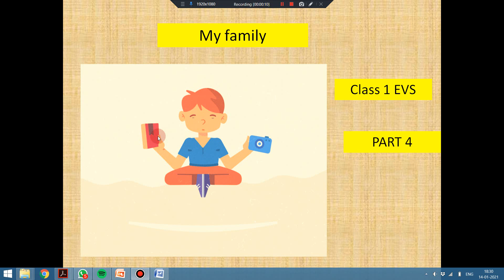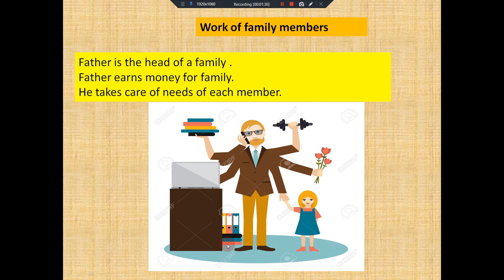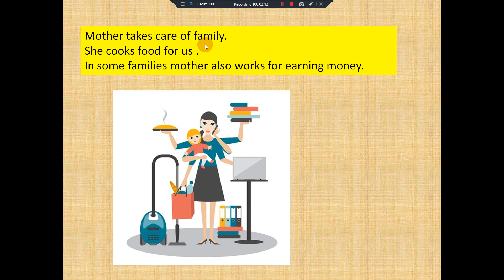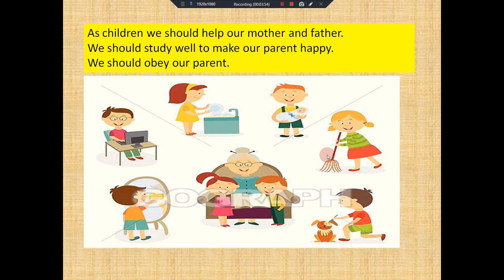MY FAMILY PART4||CLASS1||EVS